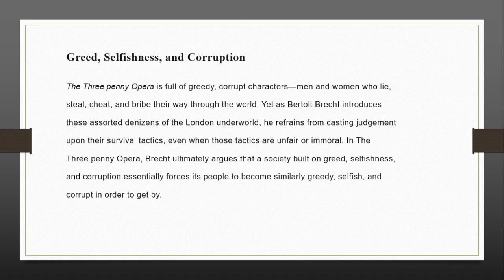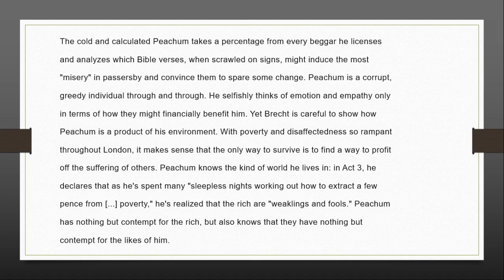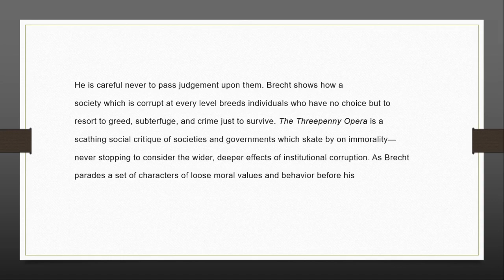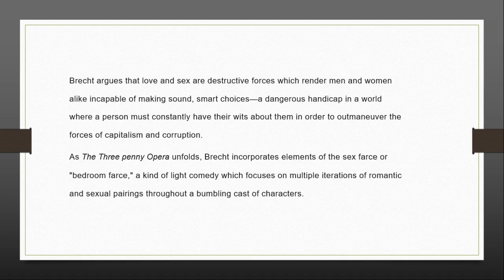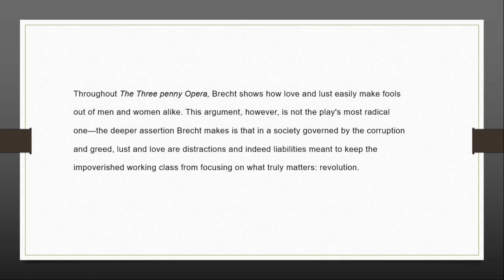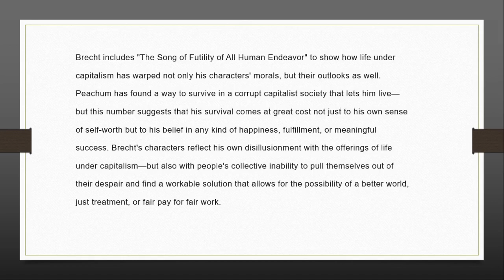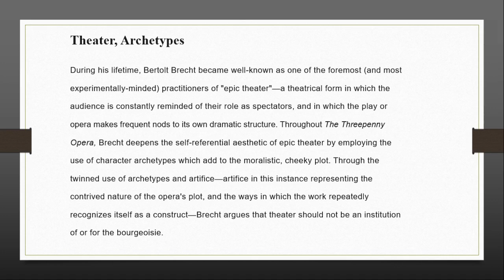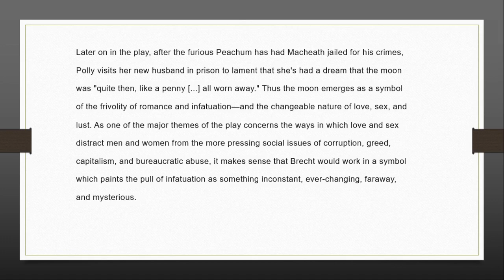Themes in the play "Three Penny Opera". ! Khan Lectures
The video presents the themes of Greed, Selfishness, Corruption, Love, Sex, The Ravages of Capitalism, and Theater Archetypes in the play Three Penny opera written by Bertolt Brecht.
Khan Lectures